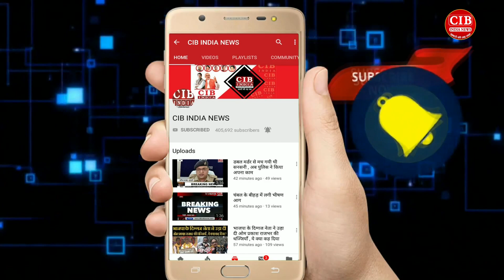आजमगढ़ में पैसों के लालच में धर्म परिवर्तन, फिर पुलिस टूट पड़ी